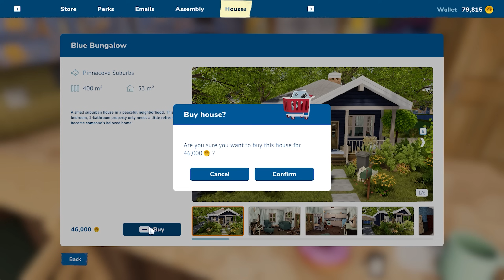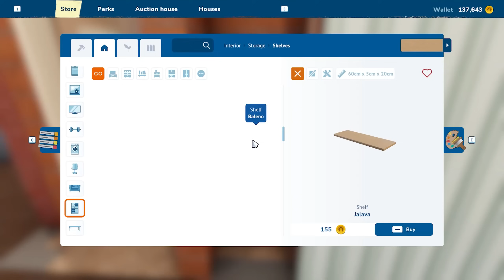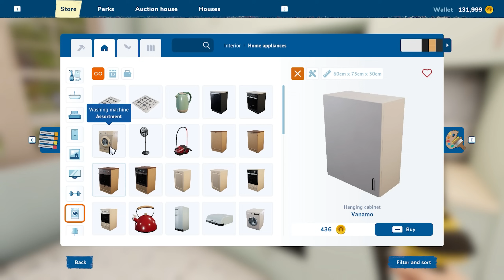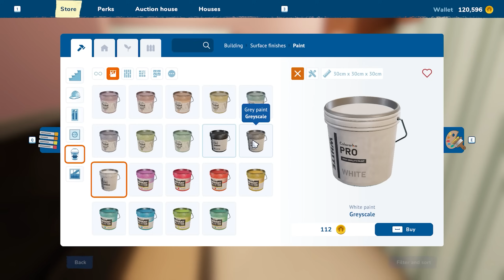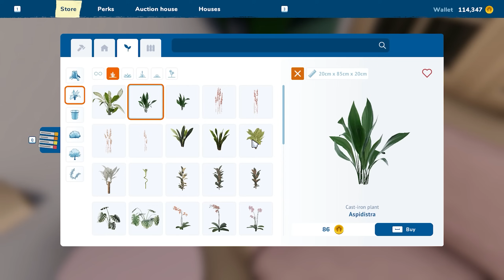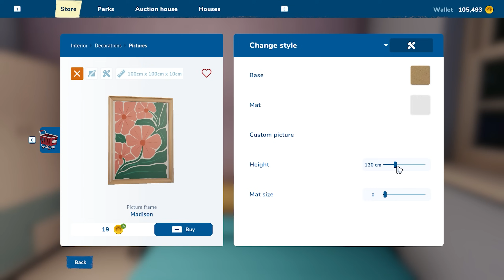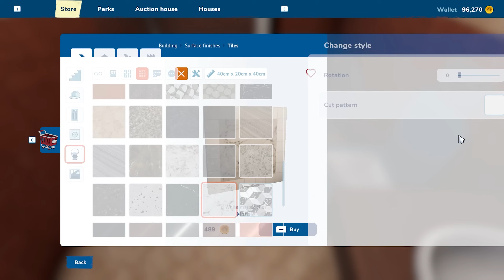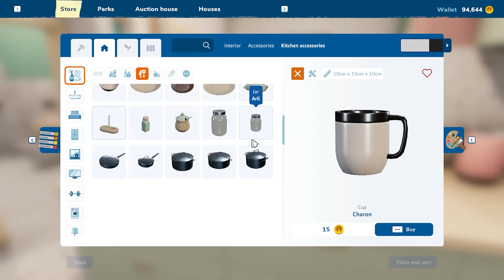Blue Bungalow Full Renovation | House Flipper 2 (Speed Build)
Hello, House Flipper 2 is here. This is the first house I've bought so of course I had to renovate it with a pastel theme haha. I kept the layout pretty similar to the original as well, still getting to grips with it and I've been messing around with the custom building in sandbox mode. If you've played it, what do you think so far?

House: Blue Bungalow
00:00 Before Tour
1:00 Renovation
40:54 Tour